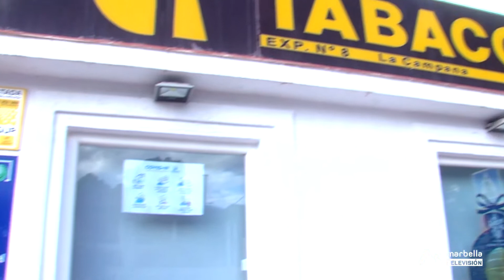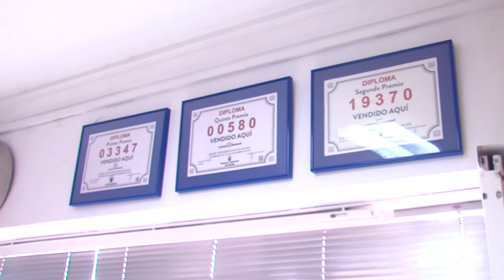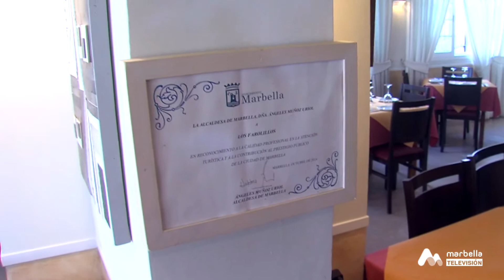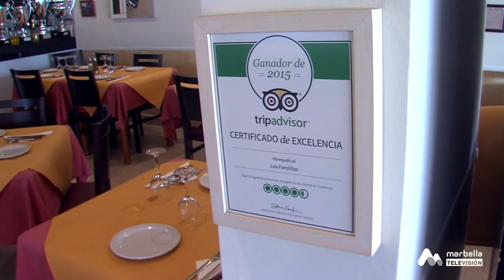Calles con Vida - Calle de Tirso de Molina